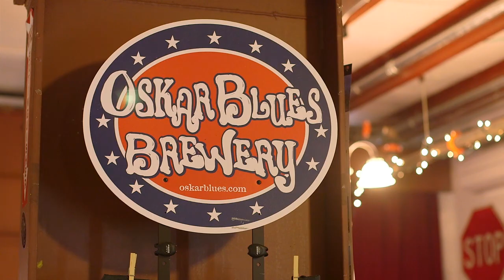Assault On The Carolinas, Sponsor Profile: Oskar Blues Brewery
Oskar Blues Brewery opened up their east coast facility in Brevard one year ago. We talked with Anne Fitten Glenn about why they choose Brevard and why they support the AOTC.
AOTC takes place in Transylvania County, North Carolina every spring. This cycling event is a major fund raiser for the Pisgah Forest Rotary Club, which supports many charities and programs in the Brevard/Pisgah Forest area. We produced a series of videos to profile current sponsors with the goal of raising awareness and support of the event. For more information on the Assault or on becoming a sponsor go to: